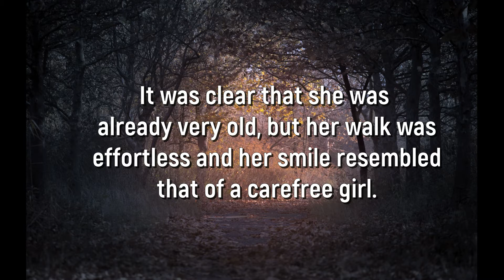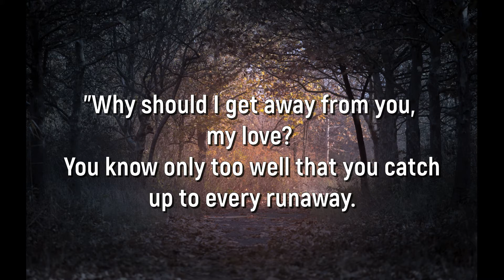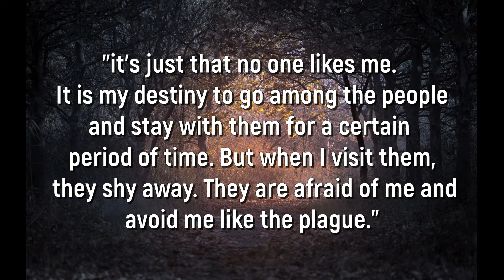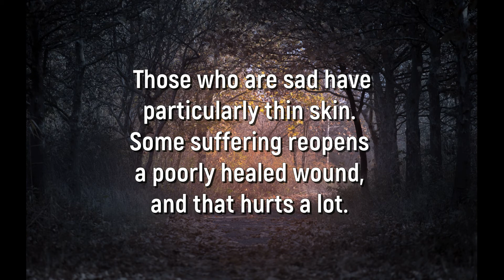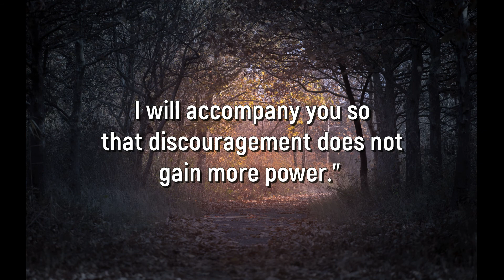The Tale of Sadness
Translation from original story "Die Geschichte von der Traurigkeit" from Inge Wuthe

Once upon a time, a little woman was walking down a dusty dirty road. It was clear that she was already very old, but her walk was effortless and her smile resembled that of a carefree girl. She stopped and looked down at a crouching figure that was sitting by the side of the road.
The little woman bent down to the figure and asked: "Who are you?"
Two almost lifeless eyes looked up wearily. "Me? I am sadness," she whispered, the voice faltering and so quiet that it was barely audible.
"Oh, sadness!" exclaimed the little woman happily, as if they were old acquaintances.
"You know me?" asked sadness suspiciously.
"Of course, I know you! Time and time again, you accompanied me part of the way."
"Yes, but...” sadness questioned, "then why don't you flee from me? Aren't you afraid?"
"Why should I get away from you, my love? You know only too well that you catch up to every runaway. But what I want to ask you is: why do you look so disheartened?”
“I ... I’m sad,” the gray figure answered with a cracked voice.
The little old woman sat down beside her. “So, you're sad," she said and nodded sympathetically. "Why don’t you tell me what is weighing you down so much?"
Sadness sighed deeply. "Oh, you know," she began hesitantly and was amazed that someone would actually want to listen to her, "it's just that no one likes me. It is my destiny to go among the people and stay with them for a certain period of time. But when I visit them, they shy away. They are afraid of me and avoid me like the plague."
Sadness held back tears.
"They invented sentences with which they want to dismiss me. They say: Nonsense! Life is cheerful. And their fake laughs lead to stomach cramps and shortness of breath; or what does not kill you, makes you stronger. And then they get heartaches; or you just have to pull yourself together. And they feel it is too much effort; or only wimps cry. And the tears come all too easily; or they numb themselves with alcohol and drugs, so they don't have to feel me."
"Oh yes," confirmed the old woman, "I have also met such people many times."
Sadness crouched a little more. "I actually just want to help the people. When I'm very close to them, they get to meet themselves. I help them tend their wounds. Those who are sad have particularly thin skin. Some suffering reopens a poorly healed wound, and that hurts a lot. Only those who allow the grief and cry all the unshed tears can really heal their wounds, but people don't want me to help them with that. Instead, they paint a smile over their scars. Or they put on a thick armor of bitterness." Sadness fell silent. Her crying was weak at first, then it got stronger, and eventually turned into sobbing.
The little old woman took the slumped figure comfortingly in her arms. How soft and gentle she feels, she thought, and tenderly caressed the trembling bundle.
"It’s okay to cry, sadness," she whispered lovingly, "rest so that you can regain strength. From now on, you should no longer walk alone. I will accompany you so that discouragement does not gain more power."
Sadness stopped crying. She sat up and looked at her new companion in amazement: "But ... but, who are you?"
"Me?" The little old woman said with a smile. “I am hope!”